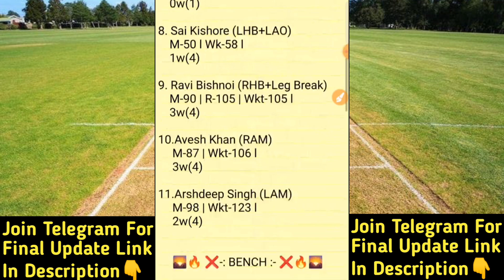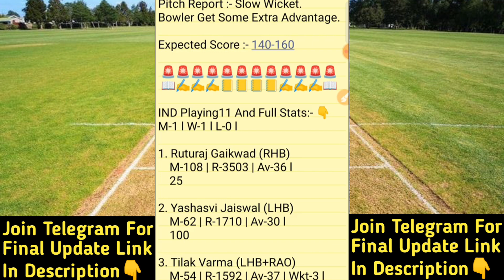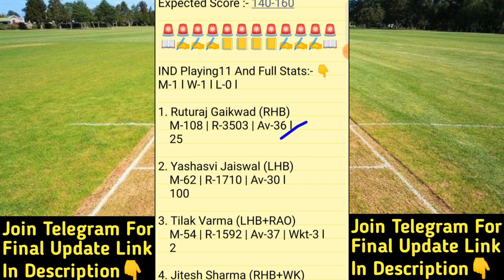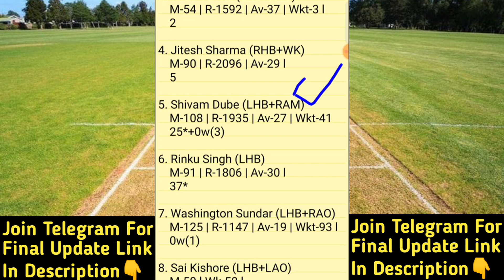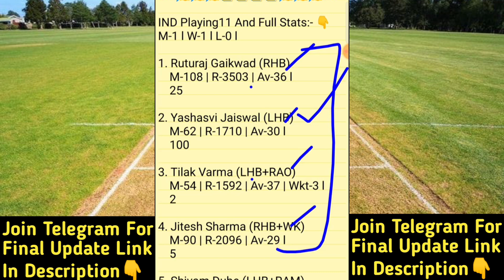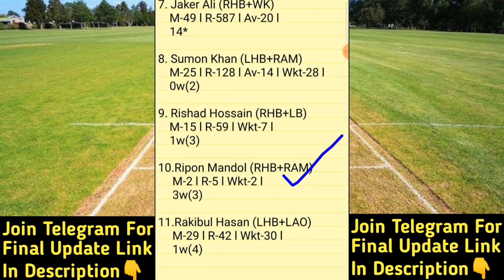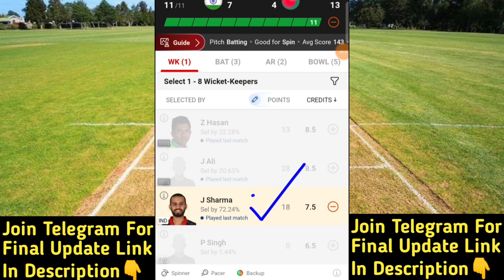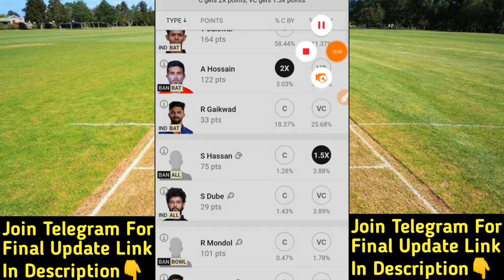IND vs BAN Dream11 Prediction | IND vs BAN Dream11 Team | ind vs ban asian games t20i today match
IND vs BAN Asian Games Men T20I Team

IND vs BAN Asian Games Men's 2nd T20I Match |
IND vs BAN Today 1st T20 Match |
IND vs BAN Today Team Prediction 2 |
IND vs BAN Asian Games 1st semi-final T20 Match
IND vs BAN Match Team |
India vs Bangladesh 1st Semi-Final T20I Match
Fantasy Win Prediction
FWP Family
realfwp
Team Prediction
Match Prediction